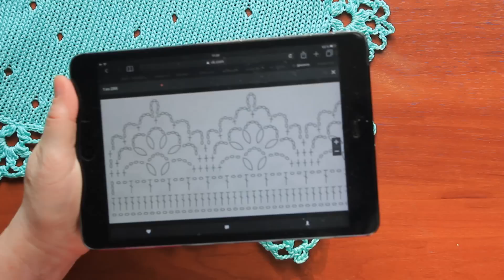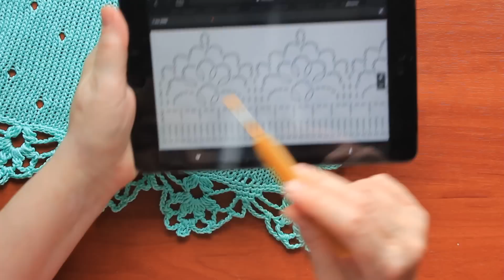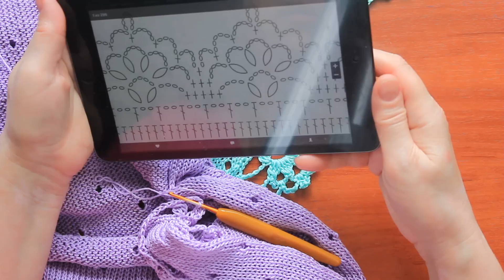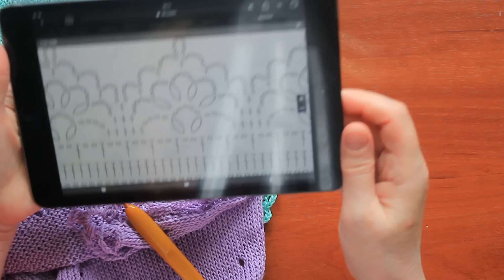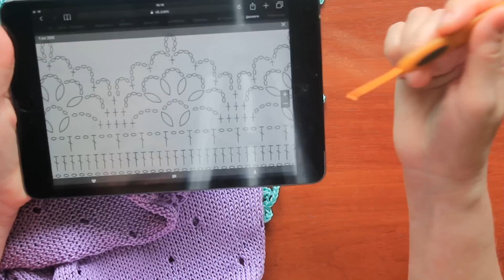Вязание.Ажурная кайма крючком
с помощью этого видео,вы сможете связать ажурную кайму крючком.Всего три ряда и у вас готова красивая отделка на плед,шаль,сарафан или платье
и СМОТРИТЕ все мои видео в HD качестве!